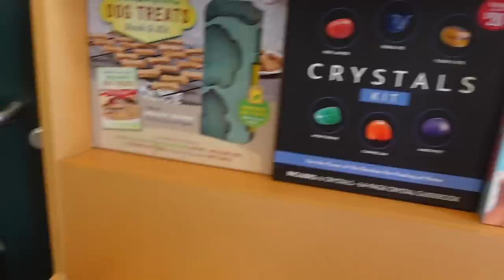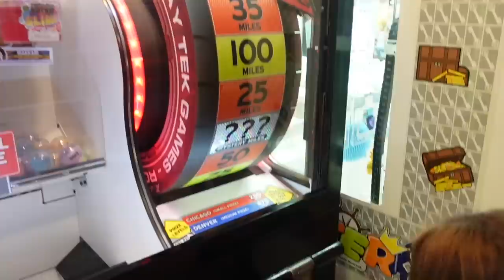Our Amazing Trip!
We made it safely to Ohio, and we can't wait to show you all of the amazing things we did there! But, there were a few things that went wrong! Plus, we ran into some trouble and had to break into a garage! You don't want to miss that!

My Kind Of Night - SOLO KXIKOY3TA7GQFDLU
Summer Sun - Noah Smith YLK2LHEAYIPULXOF
Endless Summer - Cloud Wave 9TUEYQHQNGKOKMQK
Long Live - Adrian Walther YVXVPQY8S3M6WXEZ
Red Velvet - Isaac Joel 8UUMGK5YZ1DZVCGC
Join The Parade - Sounds Like Sander JBBMUFYXTYRXBMT5